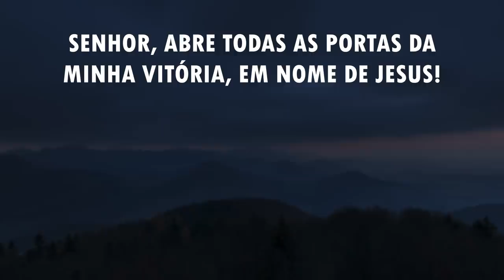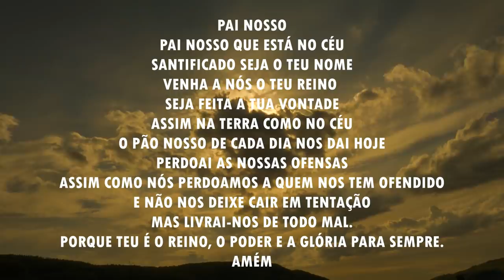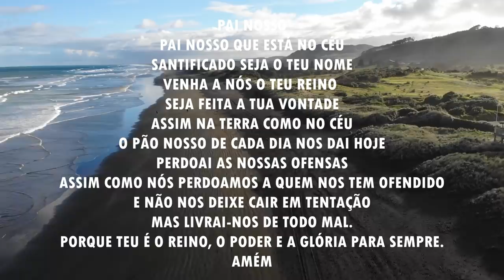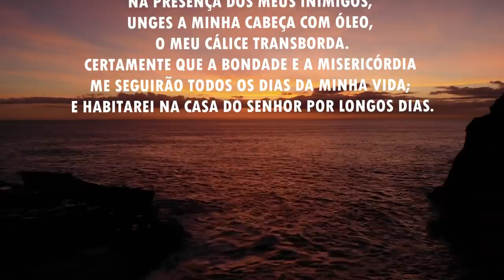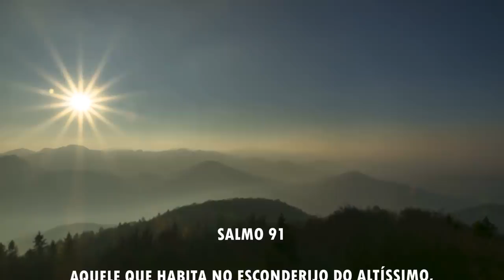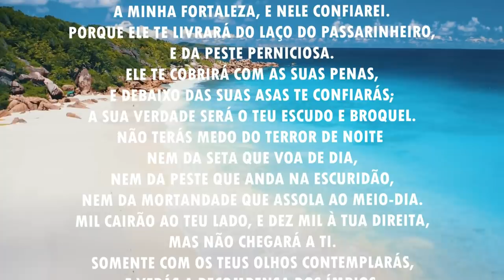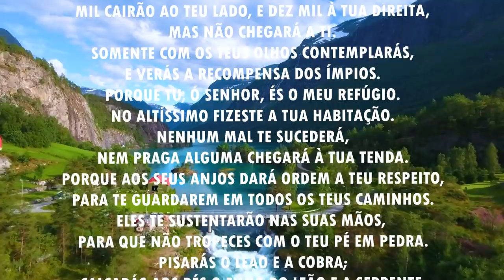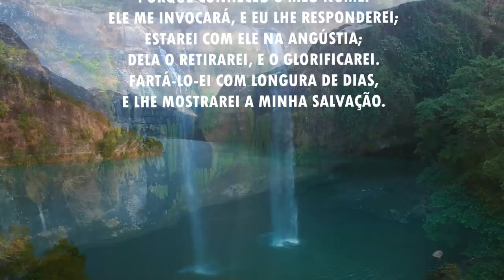Oração da manhã - O Senhor está abrindo todas as portas da sua vitória - 29/03/2021